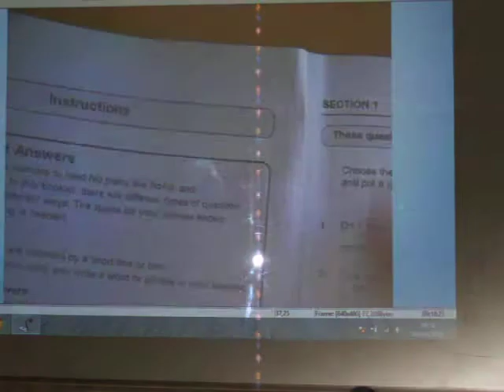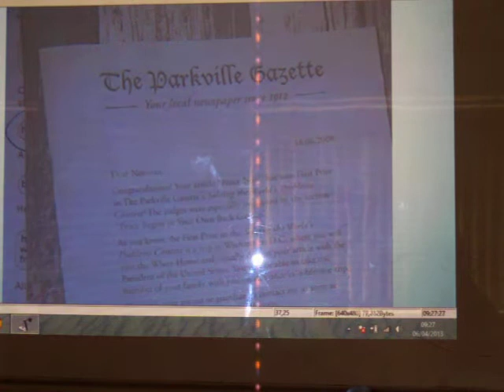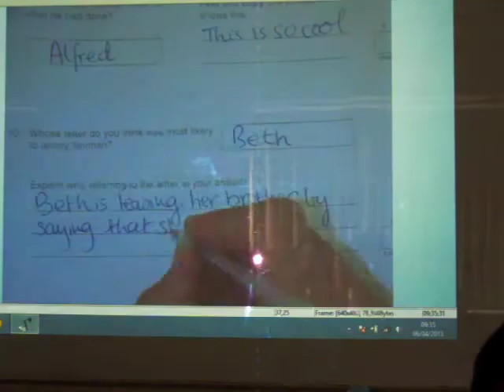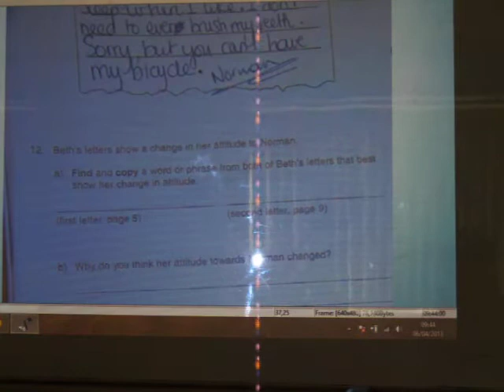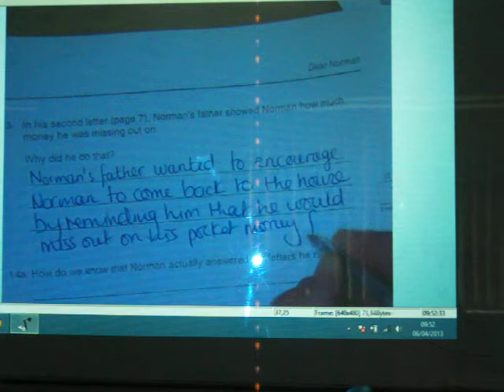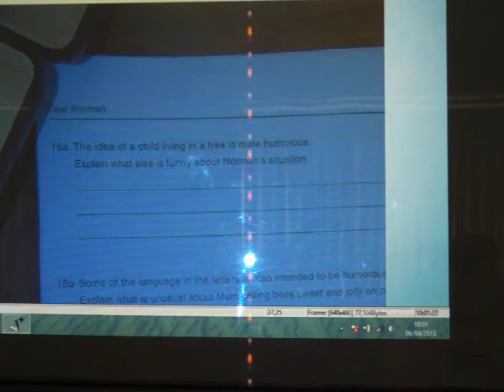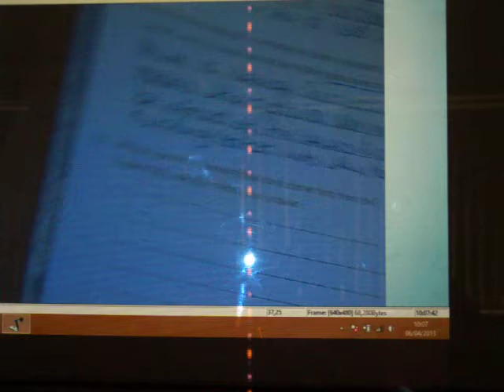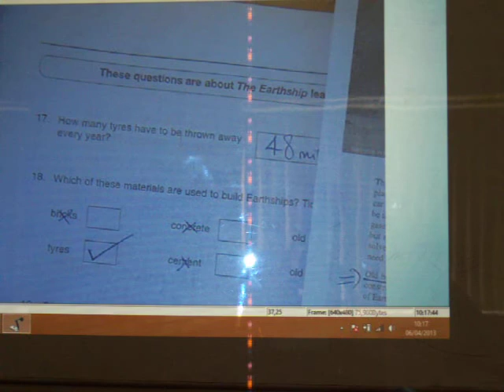2009 Eng SATS test 1of2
Yes, another video done with my 3 hr Saturday SATS class. Want to join us ?